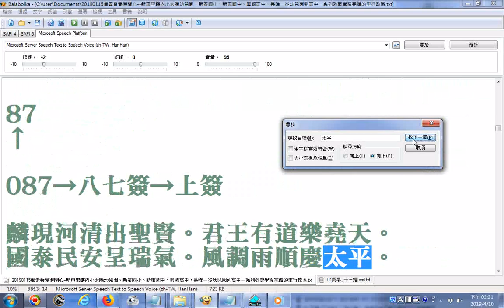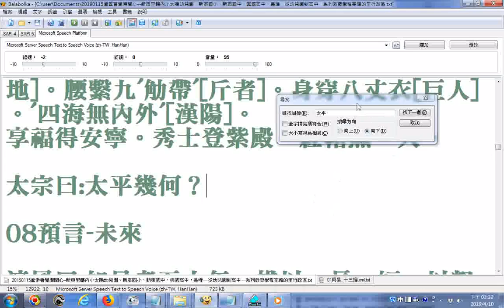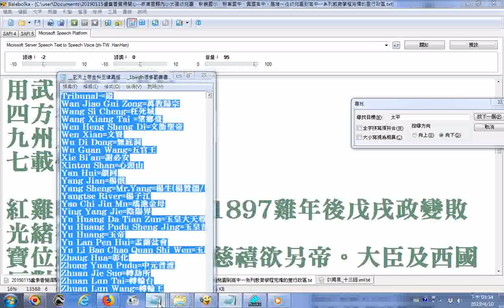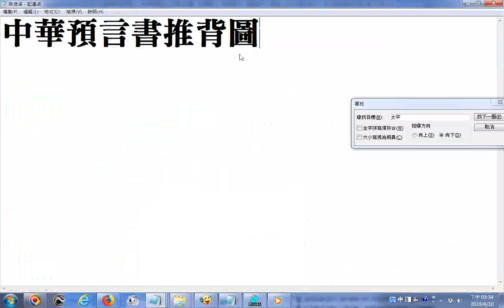20190410搜尋太平於勸善書籍 玄天上帝金科玉律、李淳風藏頭詩預言秘記、中華預言書推背圖唐朝、黃蘗希運禪師詩